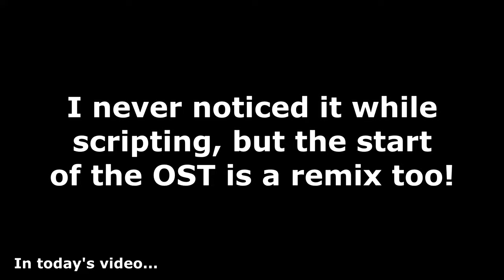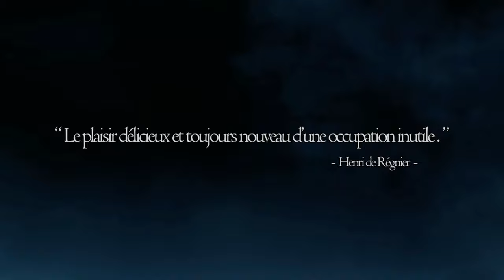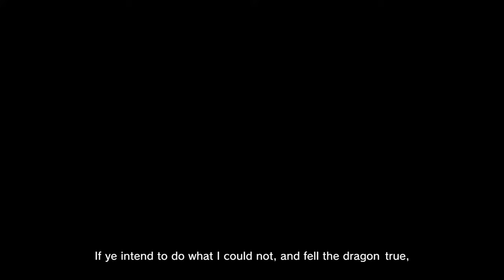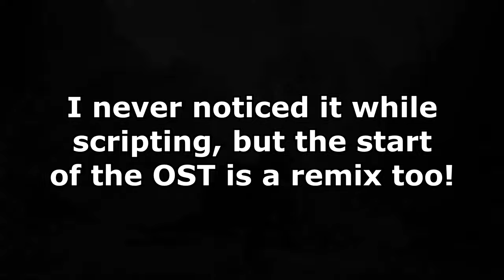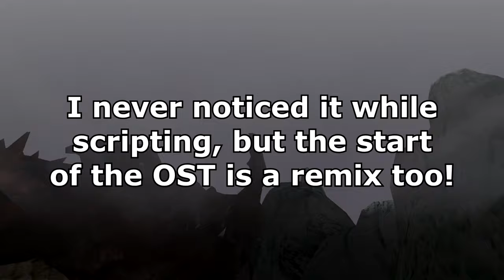Dragon's Dogma 2 - Nov 2023 Showcase Analysis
After over a decade of waiting, we Dragon's Dogma fans have finally gotten a fully fledged sequel. In this video I breakdown everything Itsuno-sama and Hirabayashi-san revealed during Dragon's Dogma 2's Nov 2023 presentation.